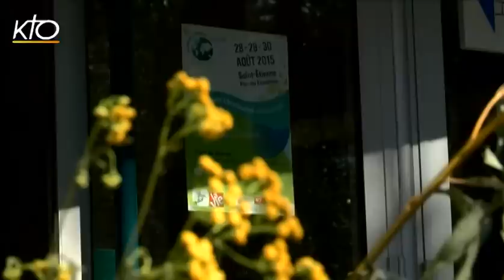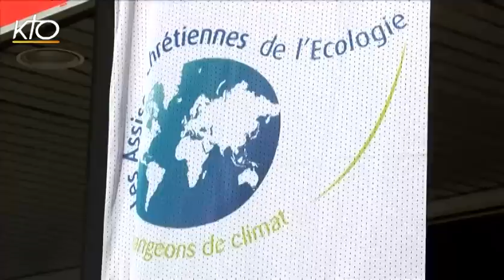Gaultier Bès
Le Saint Père veut inviter les fidèles à mieux prendre conscience de leur " vocation de protecteur de la Création ". Pour nourrir la réflexion, la rédaction de KTO donne la parole tout au long de la journée à plusieurs témoins engagés pour une conversion écologique : Agrégé de Lettres modernes, Gaultier Bès, 26 ans, enseigne aujourd'hui dans un lycée public en Eure-et-Loir. Auteur de Nos Limites - Pour une écologie intégrale (Centurion), il plaide pour le choix radical de la sobriété. Il a participé au mouvement des Veilleurs né en 2013.